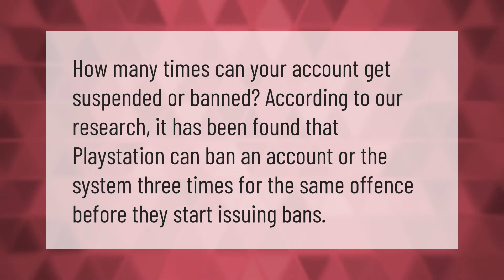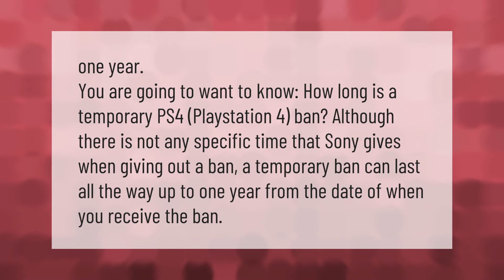How many times can you get suspended on PSN?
00:00 - How many times can you get suspended on PSN?
00:32 - Why is my PlayStation account permanently suspended?
01:02 - How long is temporarily suspended PS4?

Laura S. Harris (2021, February 16.) How many times can you get suspended on PSN?
    AskAbout.video/articles/How-many-times-can-you-get-suspended-on-PSN-222020